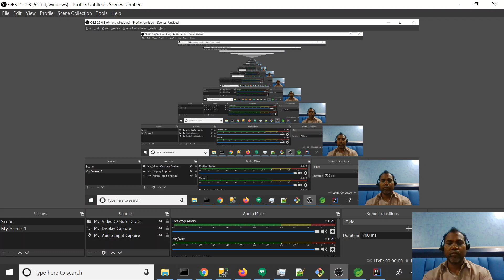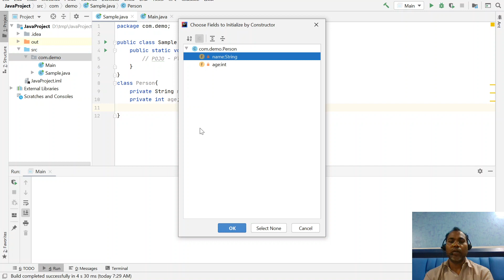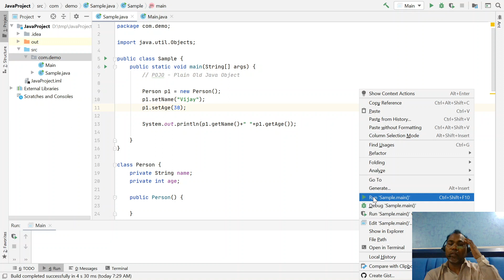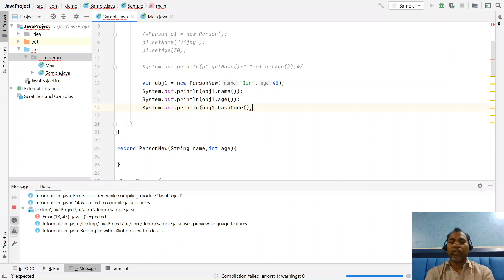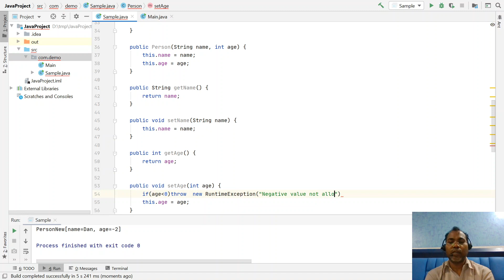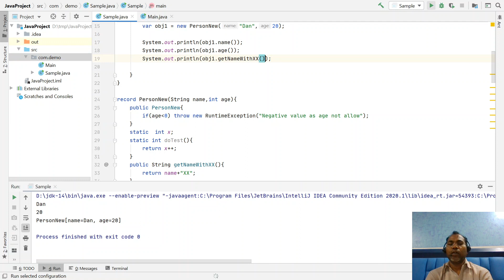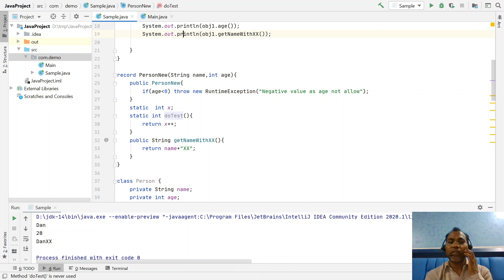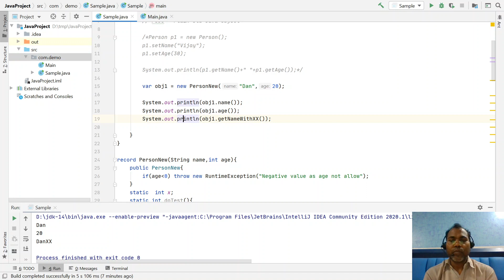Java 14 Record Classes